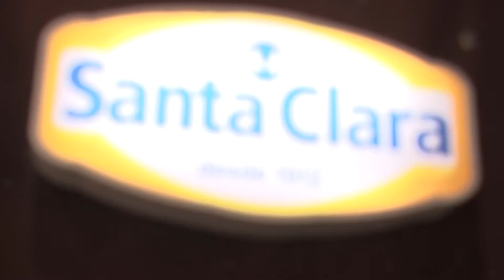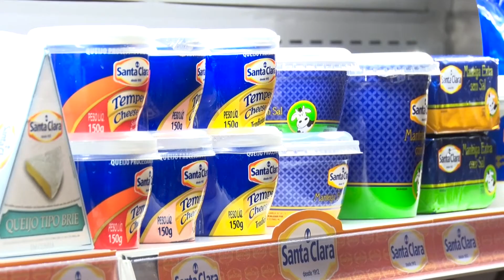Santa Clara é a cooperativa em atividade mais antiga do Brasil